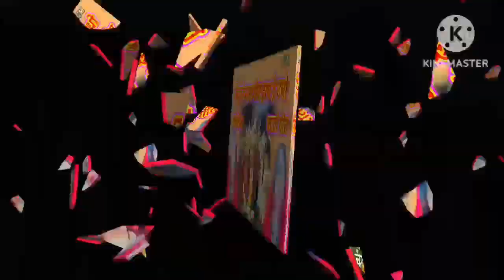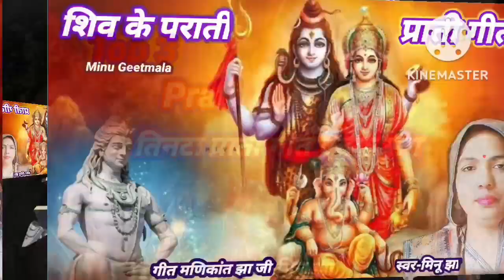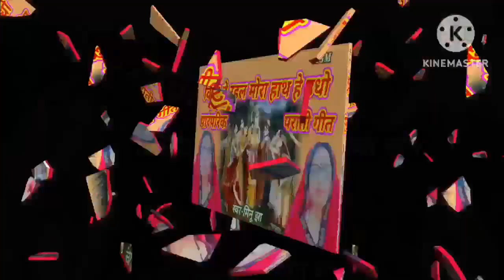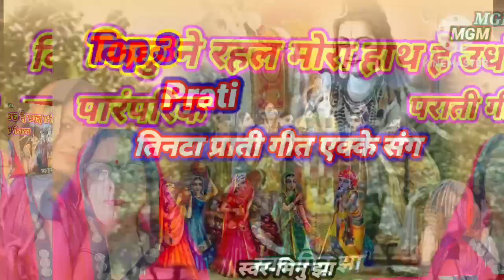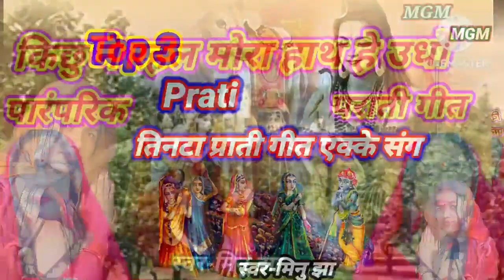प्राती गीत।मैथिली पराती।।तिनटा पराती एकसाथ।।Parati Geet Maithili Parati Geet Mithilanchal Geet ♥️